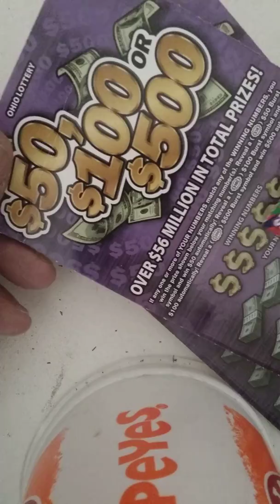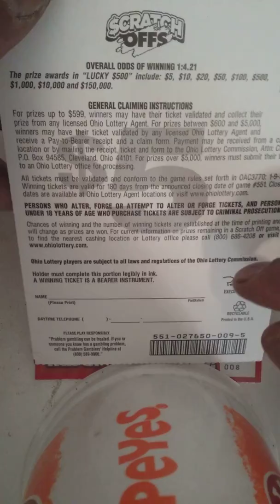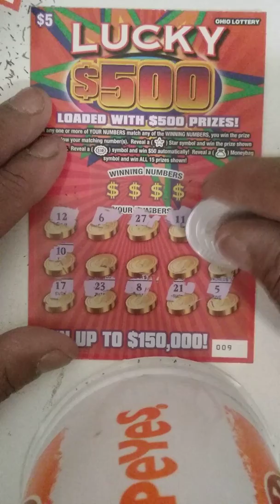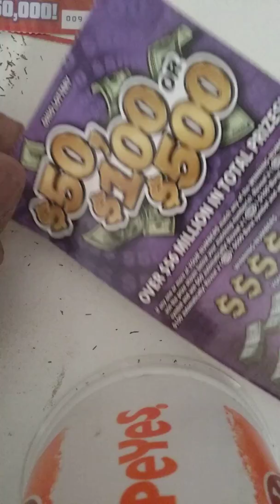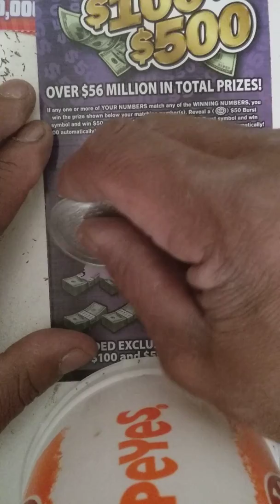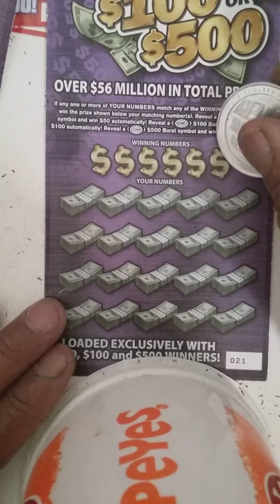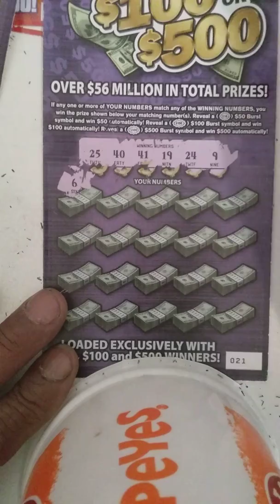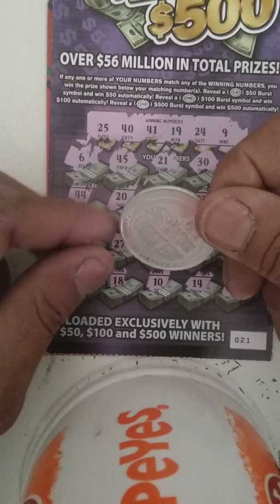2020 $30 JACKPOT SESSION SEARCH BOOM OR BUST ON NEW TICKETS